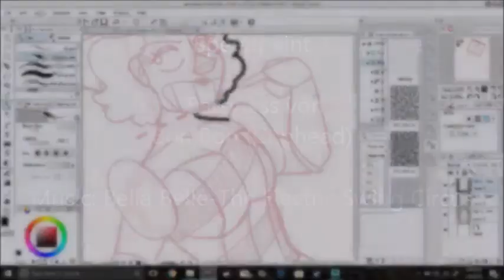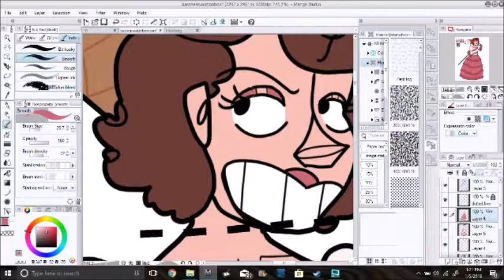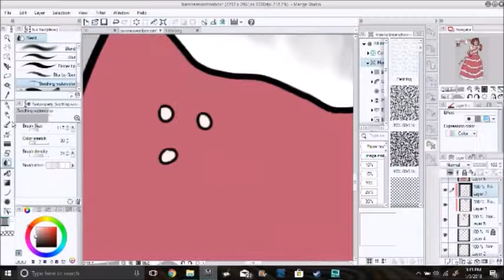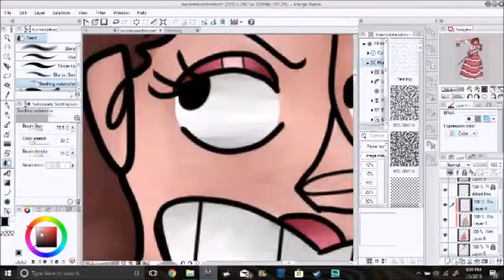Baroness von Bon Bon (Cuphead) Speedpaint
You know I spent many hours trying to beat her to the pint that I want to cry whenever I see that background but you know what? She's still a cool character to draw.